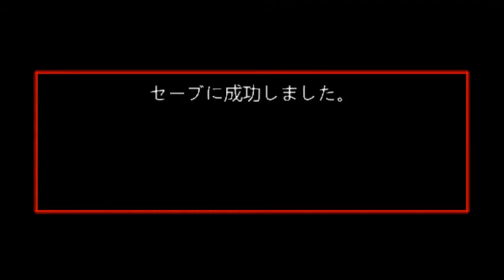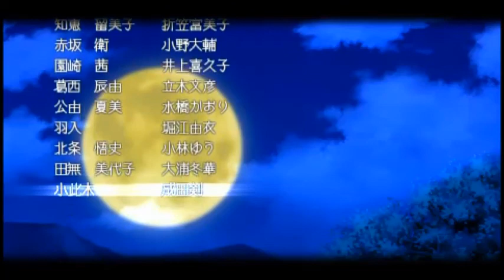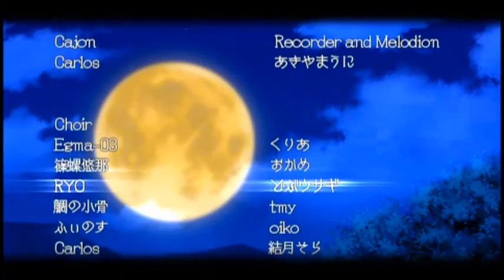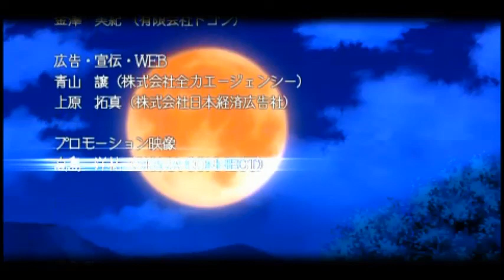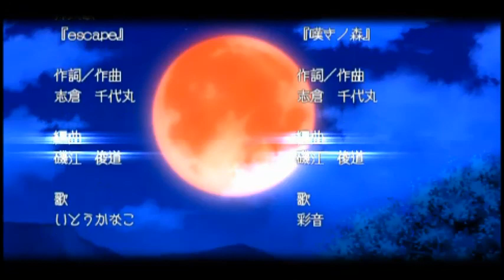RENA X KEISHI STORY MODE